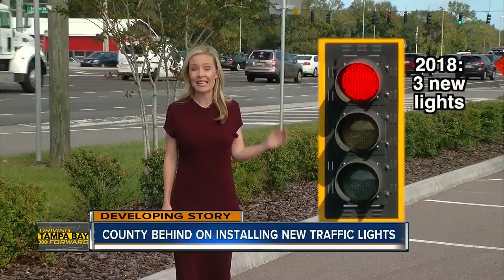Hillsborough County has a long list of traffic signals that need to go in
ABC Action News is looking into the number of traffic signals that need to be installed on roads across Hillsborough County, especially in the southern part of the county.